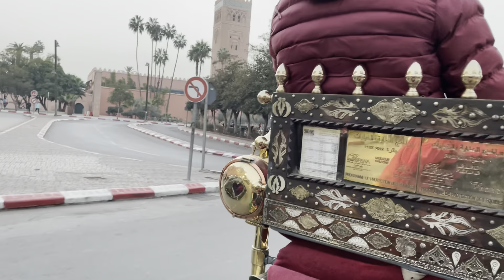Marrakech by night مراكش بالليل